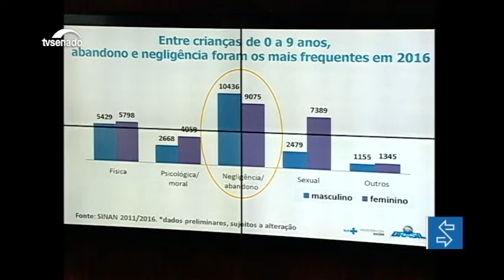Suicídio e violência entre os jovens de 10 a 19 são discutidos na CPI dos Maus-tratos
A CPI que investiga maus-tratos contra crianças e adolescentes recebeu hoje o ministro da saúde, Ricardo Barros. Ele contou que equipes de saúde têm ido às escolas na tentativa de detectar vítimas de violência.